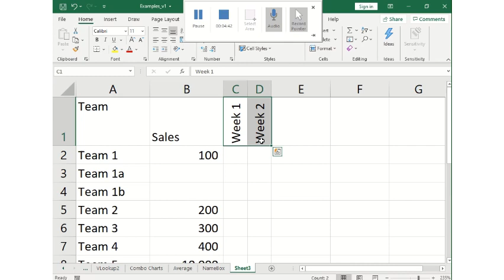Excel Level 1 - Cell Alignment [ Urdu / Hindi ]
Excel me cell alignment ke options behter formatting ke liye